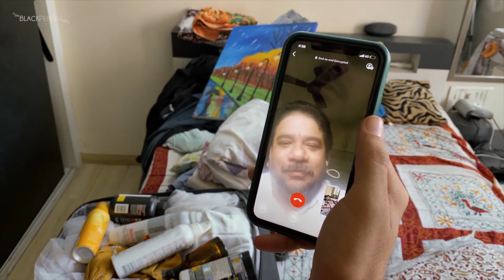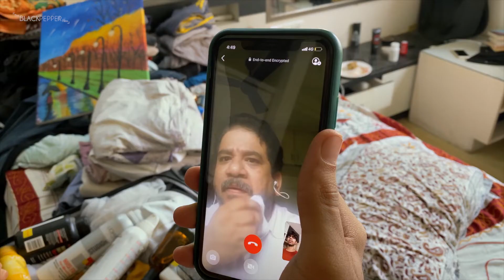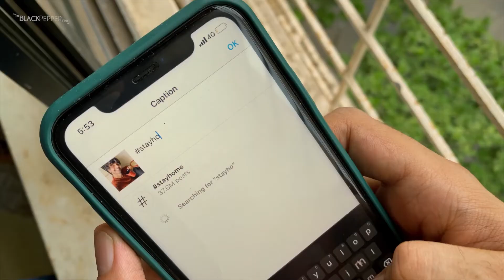LOCKDOWN HORROR - HOME, FEATURING RISHAB CHADDA, AMITABH GHANEKAR, THE BLACKPEPPER FILMS.